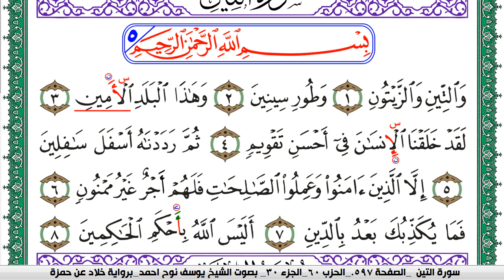سورة التين مكتوبة يوسف نوح احمد برواية خلاد عن حمزة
moslim,
muslim,
moslem
الاسلام,
اسلام,
المسلمات,
المسلمين,
المسلمون,
مسلم,
i am muslim,
muslim,